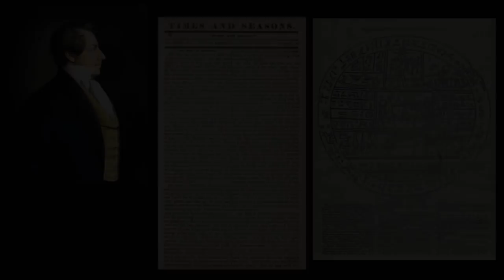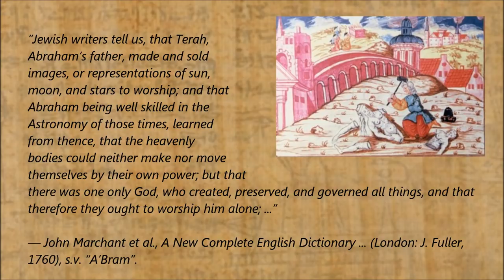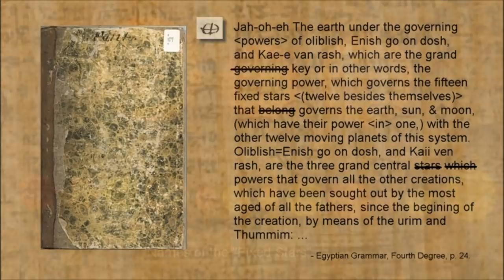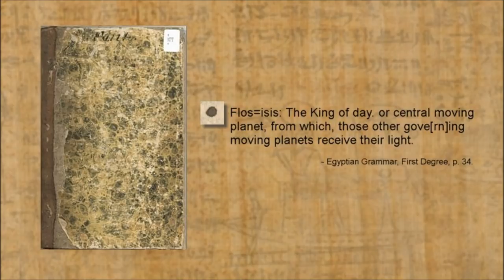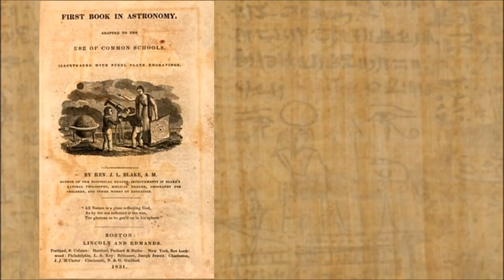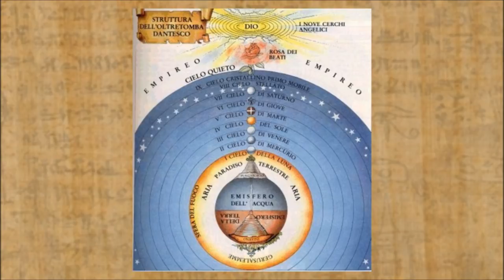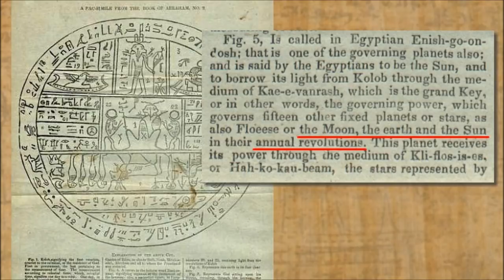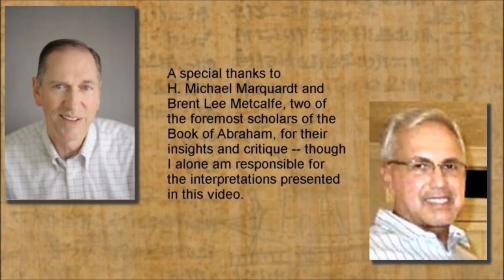Truth of the Book of Abraham (Part 5) - Egyptian Grammar & the Cosmos - Dan Vogel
In this video, I will show that the so-called “system of astronomy” in the bound Grammar and Book of Abraham is unique but best understood in the context of early nineteenth-century cosmology. I will also continue my response to the apologetic attempts to assign authorship of the bound Grammar to W. W. Phelps instead of Joseph Smith.

In a recent Facebook response, Brian Hauglid, one of the BYU “apologists” featured in my Book of Abraham videos, clarified his current position and now wishes to disassociate himself from the views of John Gee and Kerry Muhlestein. As an endorsement of these videos and a service to Hauglid, I post a portion of his statement here:

“For the record, I no longer hold the views that have been quoted from my 2010 book in these videos. ... In fact, I'm no longer interested or involved in apologetics in any way. I wholeheartedly agree with Dan’s excellent assessment of the Abraham/Egyptian documents in these videos. ... One can find that I've changed my mind in my recent and forthcoming publications. The most recent JSP Revelations and Translation vol. 4, The Book of Abraham and Related Manuscripts (now on the shelves) is much more open to Dan’s thinking on the origin of the Book of Abraham.” (Brian Hauglid, Facebook, 8 Nov. 2018)